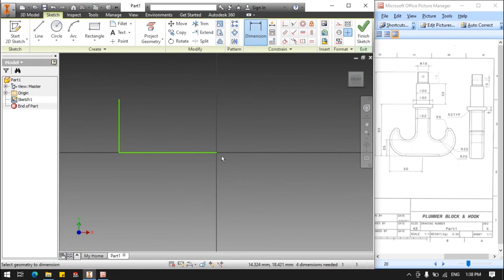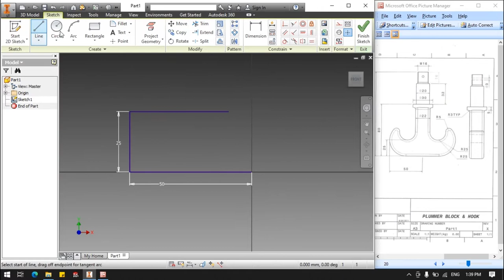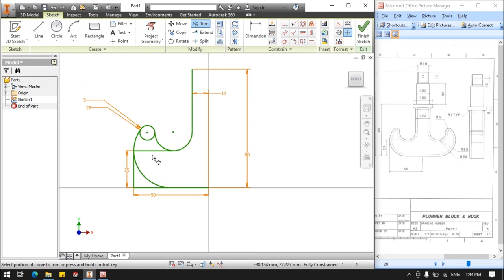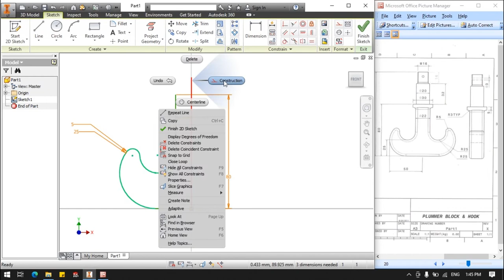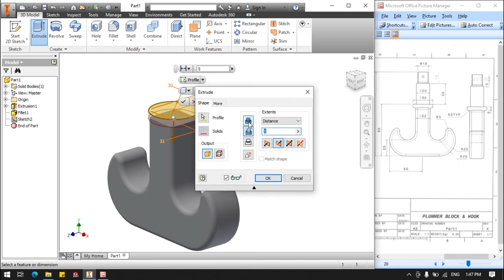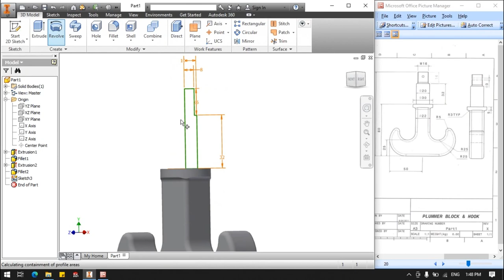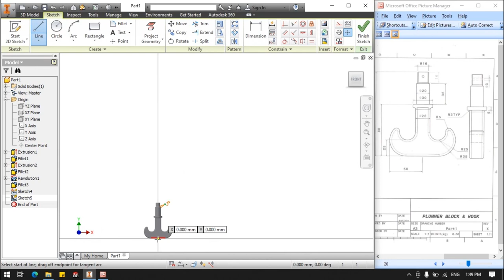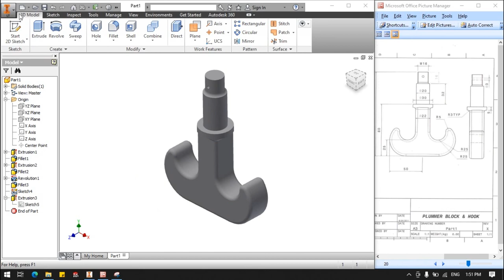Autodesk Inventor Example 2 Hook Design